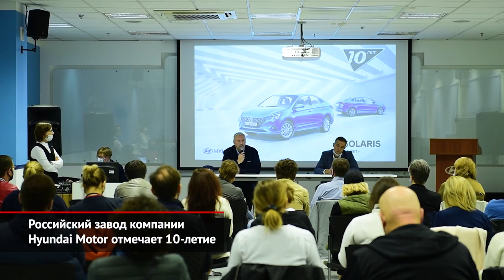10 лет питерскому заводу Hyundai Motor и юбилейная версия Соляриса | Новости с колёс №1139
Российский офис Hyundai празднует большой производственный юбилей. Ровно десять лет назад был открыт завод «Хёндэ Мотор Мануфактуринг Рус» в Санкт-Петербурге. Интересно, что поначалу на этих мощностях планировали выпускать всего лишь 100 000 автомобилей ежегодно. Однако ажиотажный спрос на корейские автомобили российской сборки заставил вдвое нарастить объёмы производства.

По случаю юбилея представлена особая версия седана Hyundai Solaris, которая так и называется — «10 лет». Седаны из лимитированной серии снаружи можно помогут опознать характерные шильдики. Внутри, помимо надписей «10 лет», присутствуют центральный подлокотник (с боксом и регулировкой), USB-разъём для задних пассажиров и коврики на полу. К слову, спецверсий получилось сразу две.